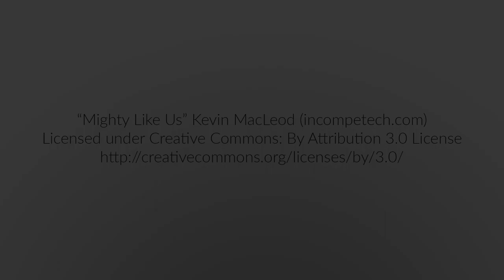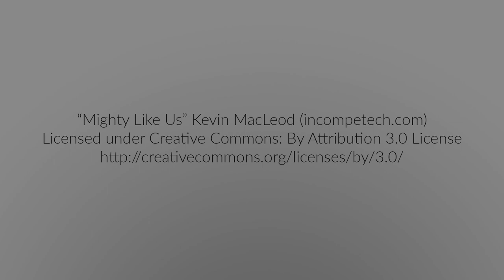Edmonton LRT Capital Line in 4 Minutes (Time Lapse)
Starting at Century Park, race along Edmonton LRT's Capital Line through downtown and up to Clareview.